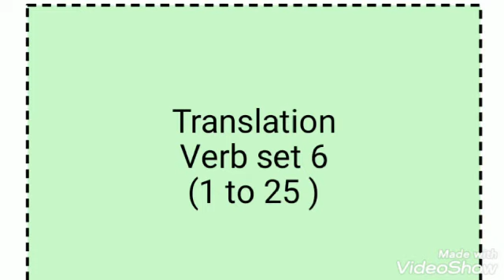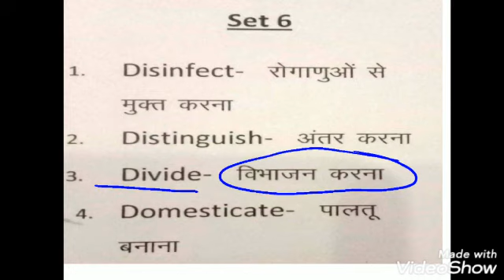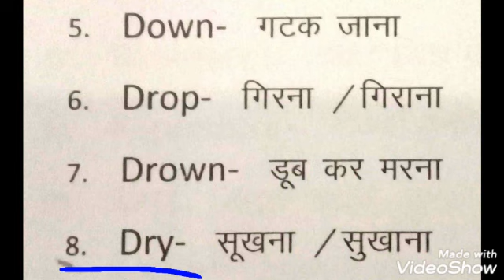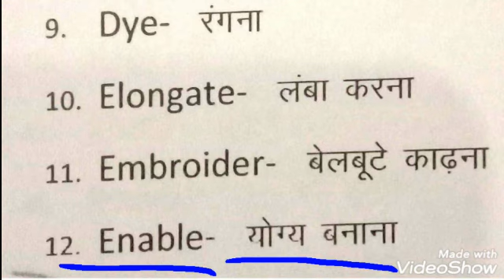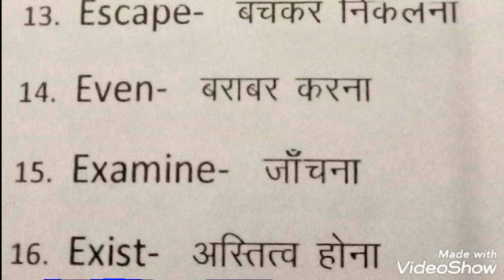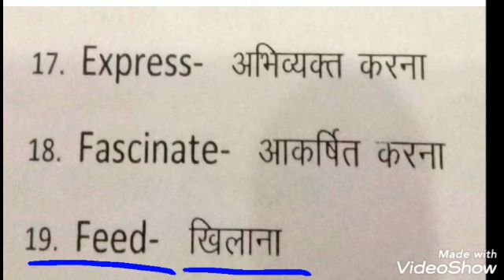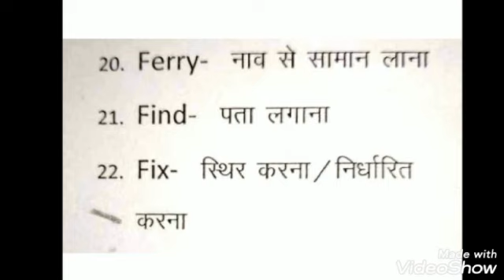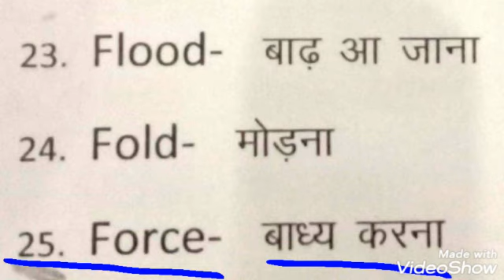Translation I Class 3rd I Verb set 6 ( 1 to 25 )